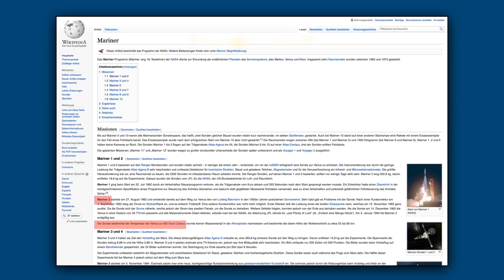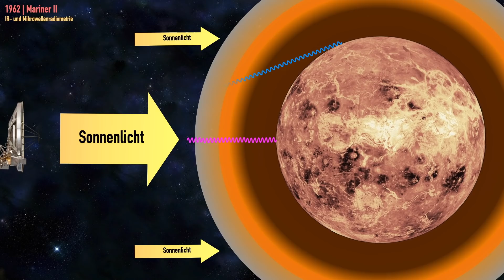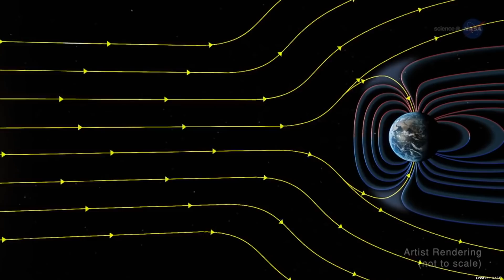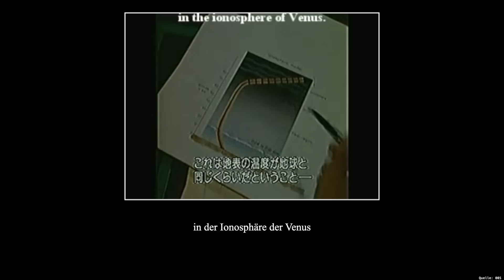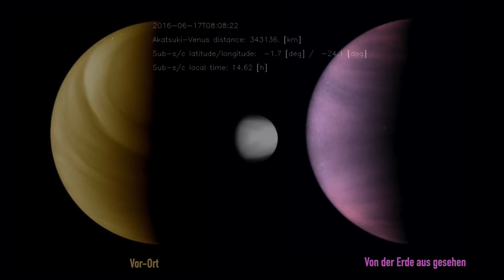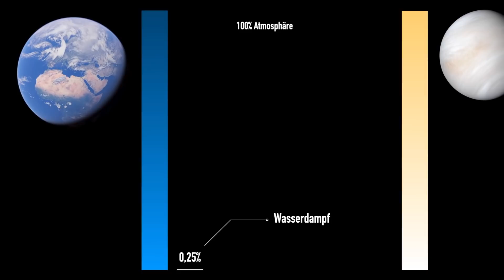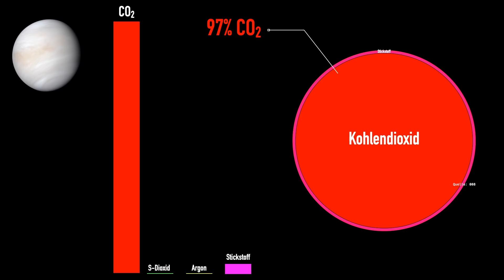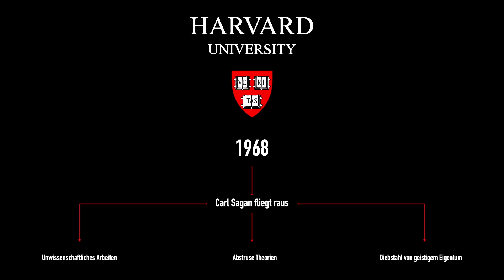Planet Venus - Was geht dort vor sich?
Neuere Untersuchungen zeigen, dass die Venusoberfläche nicht heiss, sondern gefrohren sein könnte! Wird uns etwas verschwiegen? Macht die Venus gerade eine Eiszeit durch? Dieses Video bringt überraschende neue Antworten.

PS: Im Beitrag wird erwähnt, dass es mehr Venus-Missionen gab, als Marsmissionen. Das ist so nicht richtig und wird hiermit korrigiert.

🔘 Musik

Cylinder Four von Chris Zabriskie unterliegt der Lizenz Creative-Commons-Lizenz "Namensnennung 4.0".

But Enough About Me, Bill Paxton von Chris Zabriskie unterliegt der Lizenz Creative-Commons-Lizenz "Namensnennung 4.0".

Quellangabe nach Notwendigkeit rechts unten im Clip

🔘 Story, Skript, Cut und Animationen
Norman Investigativ

🔘 Sollten wir was übersehen, bitte beim Kanalbetreiber melden.